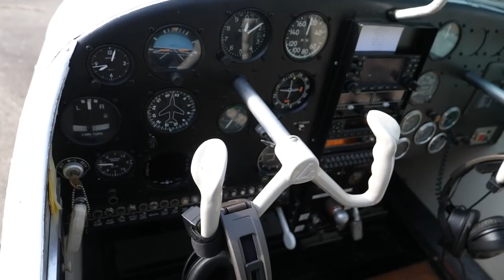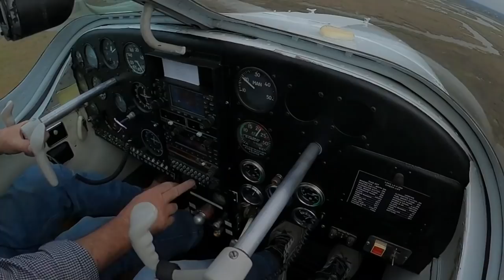Amphibious Airplane - Lake Buccaneer - Flight and interview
I meet with Bruce in New Orleans and we take his amphibious Lake Buccaneer up for a flight and land it  on water!

Really love this channel and want to help it continue?